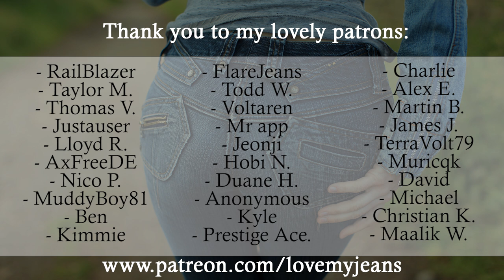River Island Kaia Skinny Jeans